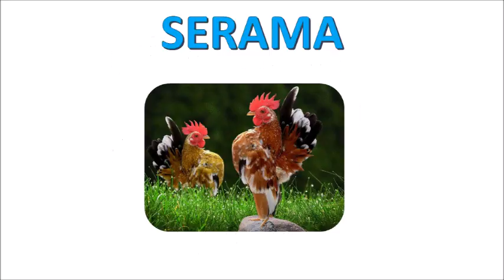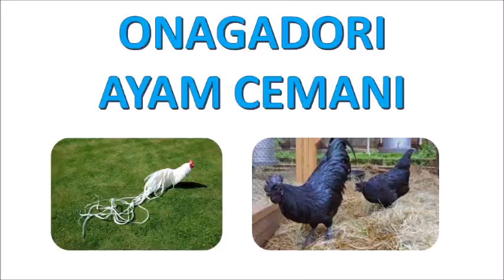Cosplay avicultura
Immaginate gli allevatori che diventano cosplayer! ;)
Una bellissima galleria di immagini